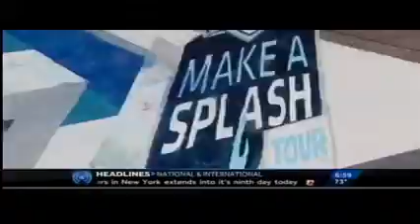6 14 WXII TV NBC WXII 12 News at 6AM Greensboro, NC 7 03am